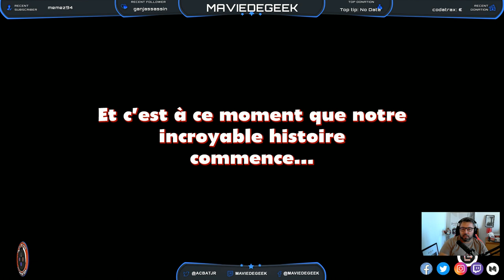Goooo Alex Kidd à l'ancienne ^^ (ps4 pro)